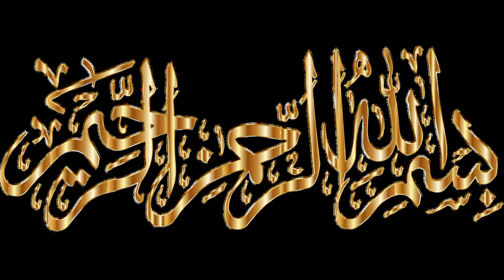MA/MSC/LLB results date by Punjab university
this video include:
expected dates of MA/MSC/LLB results by punjab university